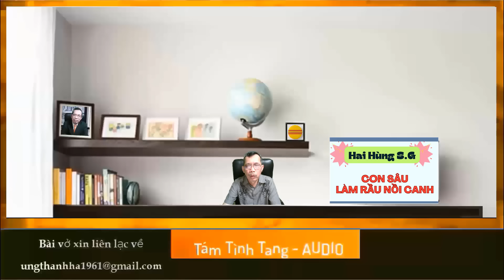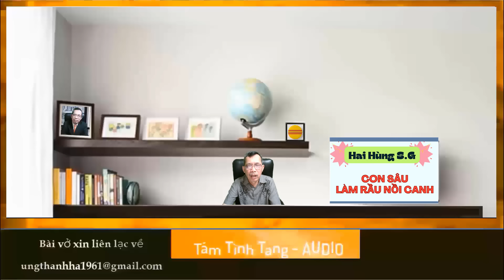Con sâu làm rầu nồi canh - Hai Hùng SG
Con sâu làm rầu nồi canh
Tác giả
Hai Hùng SG